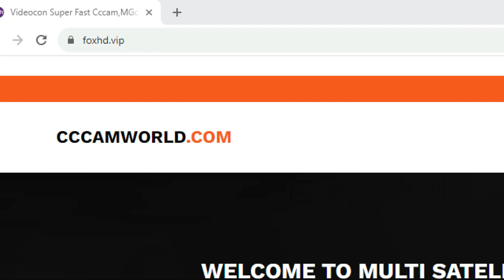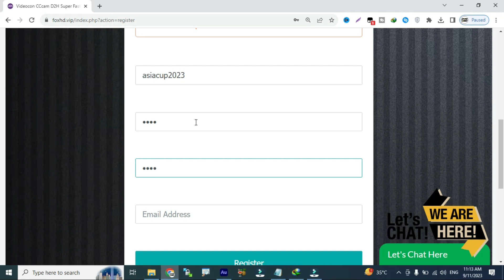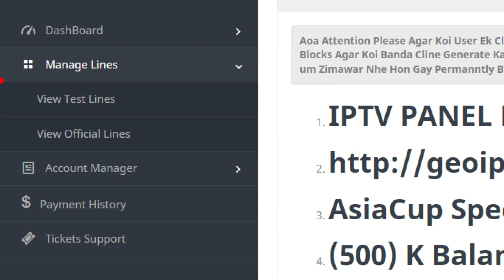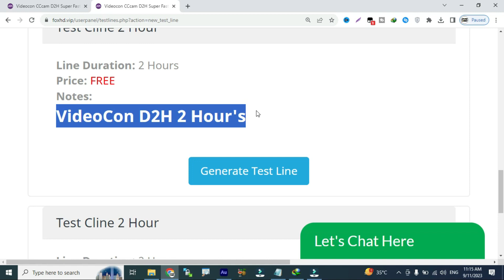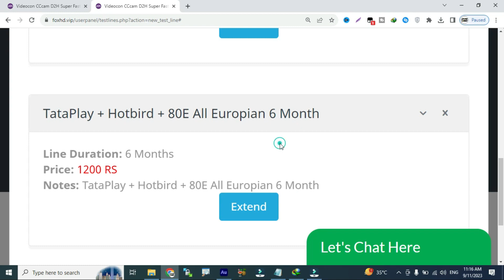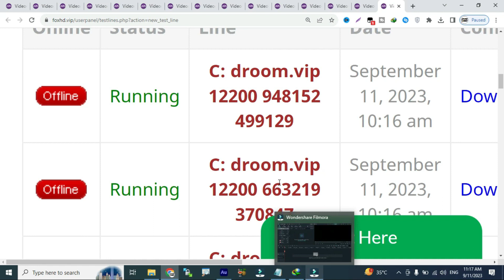Videocon 88E TataPlay 83E 1 Month Free Cline 2023 l AsiaCup Specials l How To Make Cline 2023